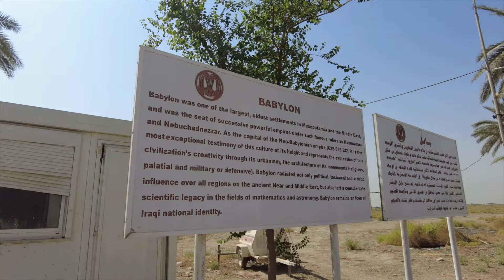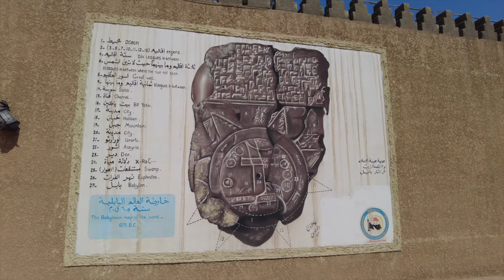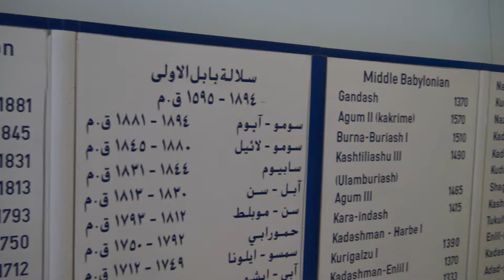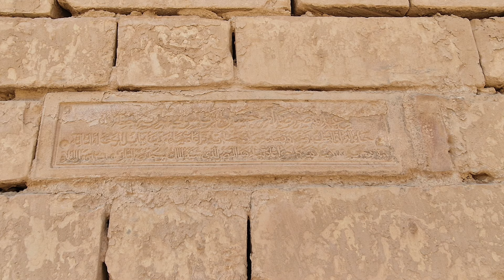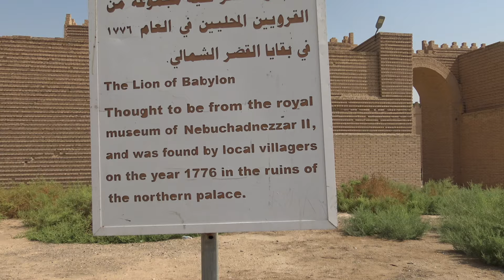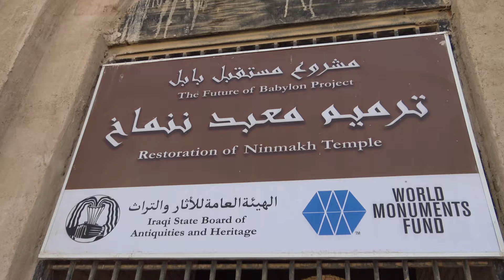The Real Babylon (and Saddam's Babylon) - Nebuchadnezzar and Hammurabi v The Iraqi Dictator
A cultural travel guide to one of the classical world's most famous cities!

I had long wanted to visit the ruins of the legendary city of Babylon. The ruins have survived the centuries (just) and a short visit in the blazing sunshine allows one to experience just a glimmer of the power that once resided here. As for the palace of Saddam - the less said about that the better!
-- Jonathan Wheeler

Big thanks to Qutaiba Ahmed (qtoursiraq.com).
Tour arranged through Rocky Road

From the World Monuments Fund:

"Home to the famed Hanging Gardens, one of the Seven Wonders of the Ancient World, Babylon was believed by Mesopotamians to be founded by the god Marduk. Here are some other interesting facts about Babylon.

The 2,600-year-old Lion of Babylon statue is among the most celebrated archeological artifacts in the history of Iraq.

The first sculpture to be rediscovered in Babylon in the late eighteenth century, the lion has since become a popular icon, its image gracing everything from Iraqi currency to local restaurant signage.

Some historians believe that Babylon was the largest city in the world during the rule of Nebuchadnezzar II.

Nebuchadnezzar’s reign, which straddled the seventh and sixth centuries BCE, saw the construction of important monuments like the Ishtar Gate and the restoration of older parts of the city, transforming Babylon into a grand imperial capital.

Babylon was an important center of early mathematics and astronomy with a lasting influence on contemporary units of measurement.

Babylonia’s unique numerical system, which was based around the number 60, accounts for why we divide hours into 60 minutes and minutes into 60 seconds; it’s also why we say that there are 360 degrees in a circle.

Babylon was the seat of power of King Hammurabi, whose code of laws is considered one of the most important surviving legal texts from the Ancient Near East.

Surviving on clay tablets and large stone stelae, Hammurabi’s code was the first written collection of Mesopotamian laws to be discovered by archaeologists. The prologue to the code describes Hammurabi as chosen by the gods to administer justice to his people.

Among the most famous works of Mesopotamian architecture is Babylon’s Gate of Ishtar.

The monumental brick structure, which stood along the Street of Procession and controlled access to the center of the city, is decorated with reliefs of creatures like bulls, and dragons, which symbolize important gods, including Marduk, Babylon’s tutelary deity.

The ancient city was inscribed on UNESCO’s World Heritage List in 2019.

Babylon’s inscription followed a nomination proposal submitted by the Iraq’s State Board of Antiquities and Heritage with help from World Monuments Fund (WMF), which has continued to aid the conservation of sites like the Ishtar Gate, the Lion of Babylon, and Ninmakh Temple.

In 2004, in response to the acute threat the invasion of Iraq posed to the country’s ancient heritage, WMF launched the Future of Babylon project. Since then, brick-and-mortar conservation work has dovetailed with a focus on building local heritage capacity and sustainably managing tourism."